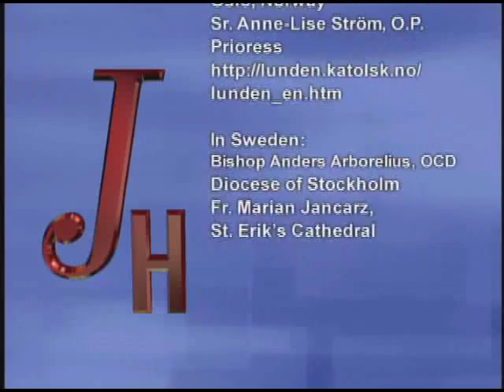Journey Home - JH from Norway - Marcus Grodi with Prof. Ola Tjørhom - 09-20-2010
EWTN Global Catholic Television Network: Journey Home - Marcus Grodi - Prof. Ola Tjørhom and Prof. Hans-Fredrik Dahl - JH from Norway